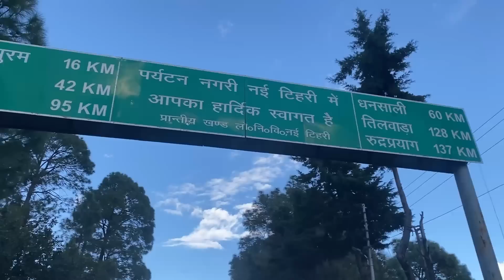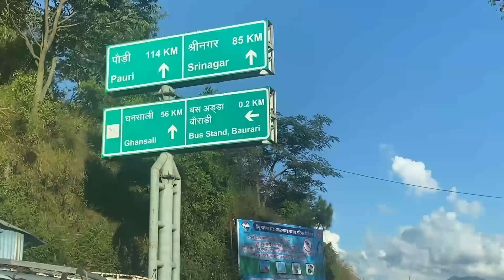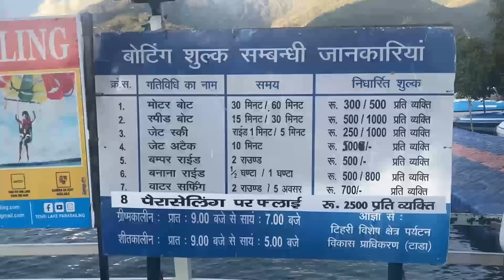उत्तराखंड आए तो एक रात इस शहर मैं जरूर बिताये || ऋषिकेश के पास ही है ये हिल स्टेशन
To Book Corbett National Park Tour Package -📱👋
To Book Rajaji National Park Tour Package -📱👋